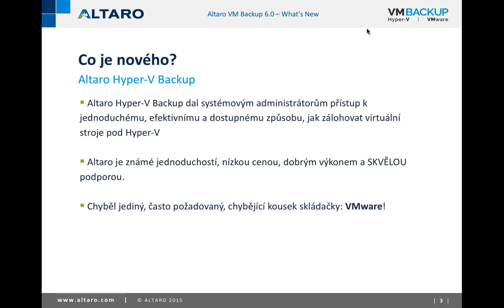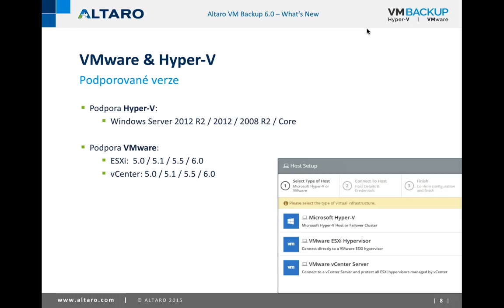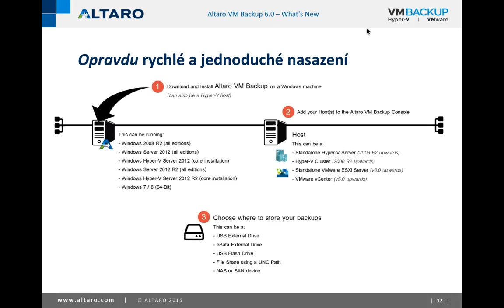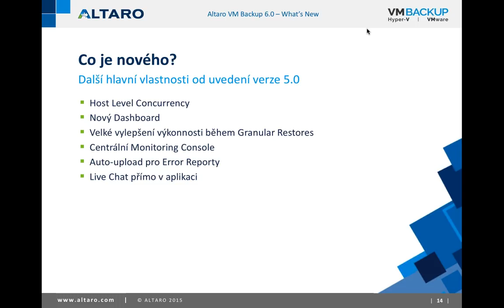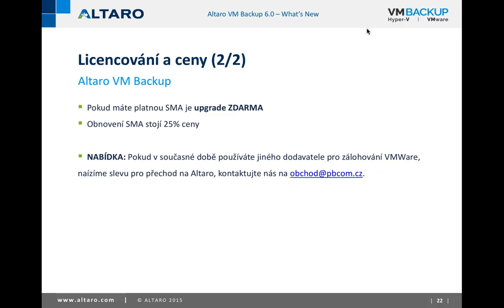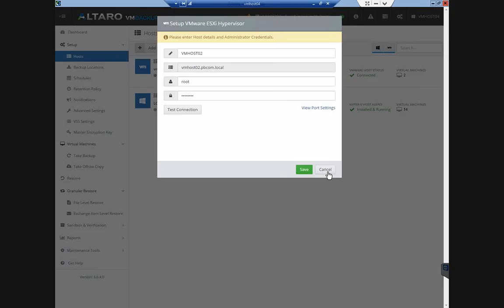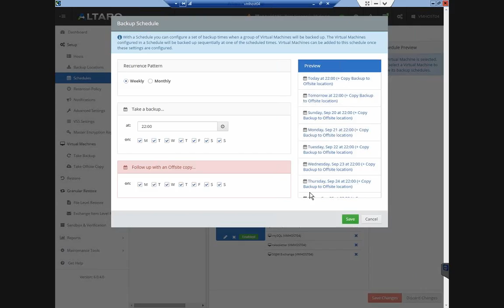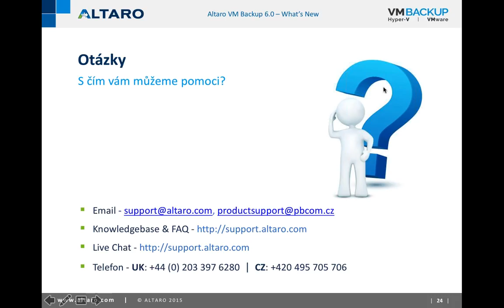Představení Altaro VM Backup 6 18. 9.2015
Krátké představení vové verze Altaro VM Backup. Podpora Hyper-V a VMWare z jediné konzole. Rozdílové zálohy, skvělá cena!